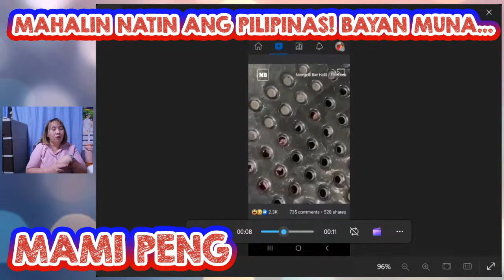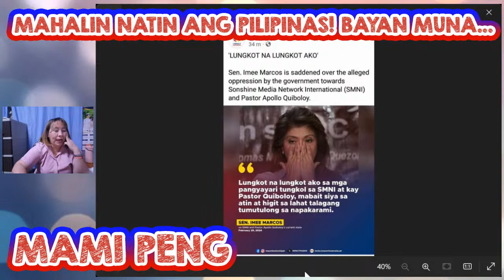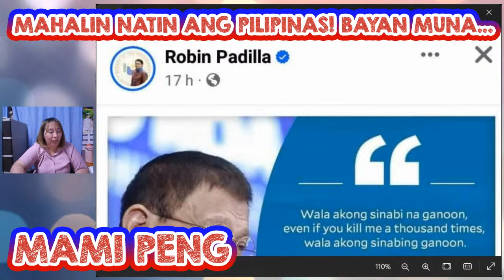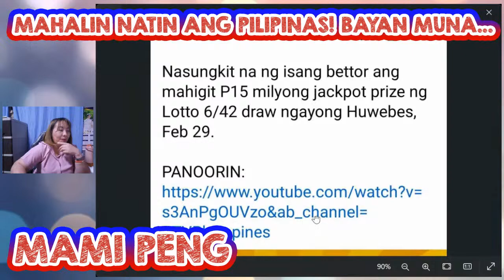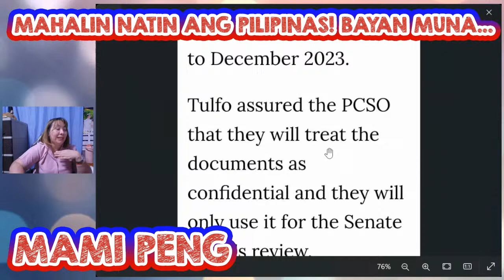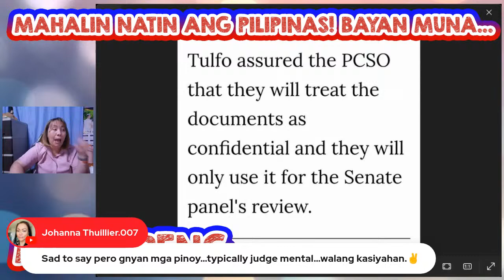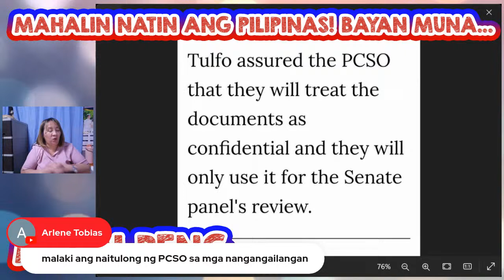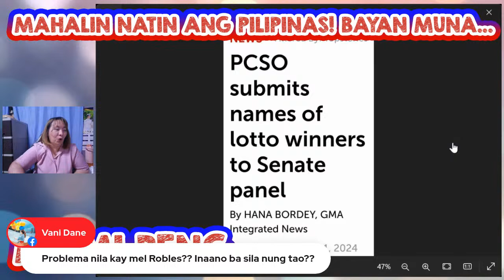SUROT SA MARCOS ADMIN!!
BAWAL ANTI MARCOS/PBBM...
CP number (but please text po muna bago mag call)